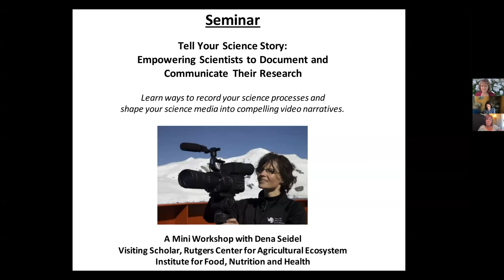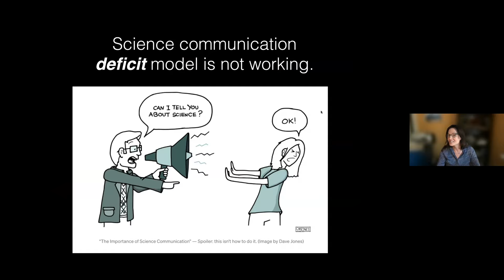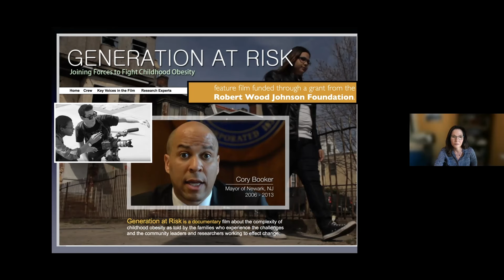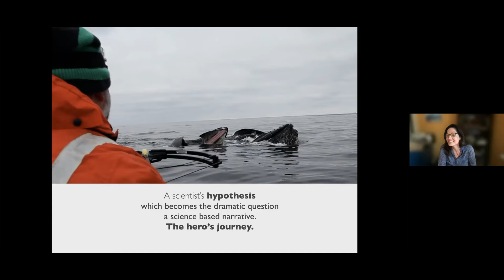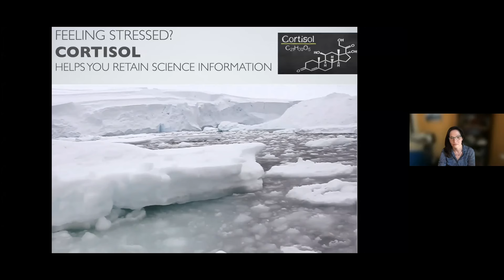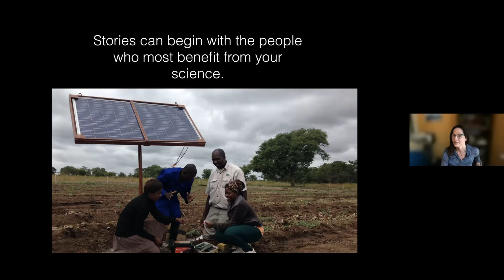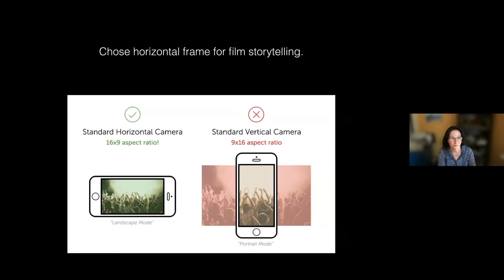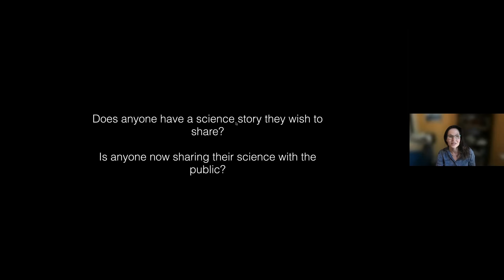RUCAFE: Dena Seidel Science Filmmaking Seminar - 5/21/2021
Tell your science story: Empowering scientists to document and communicate their research. Learn ways to record your science process and shape your science media into compelling narratives.
The New Jersey Institute for Food, Nutrition, and Health (IFNH) is the organizational hub for interdisciplinary research in food, nutrition, and health at Rutgers University, created with the core purpose of uniting faculty, staff, and students from across the university to work on serious, but preventable, health problems in our society, with the mission to make New Jersey the "Healthy State" and a model for the nation!